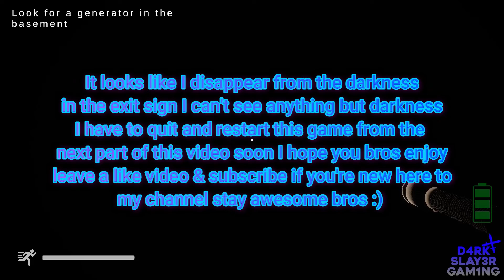After Hours - Survival Horror Indie Game Full Walkthrough 1080p60 HD Part 3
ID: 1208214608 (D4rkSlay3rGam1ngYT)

Add me on Riot Game
UN/ID: CerberusGamer26 (# NA1)